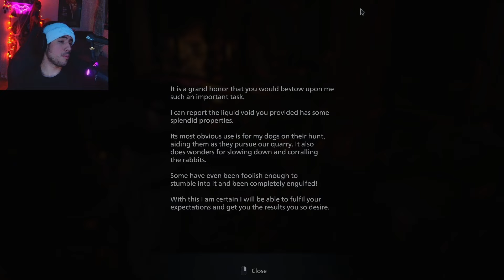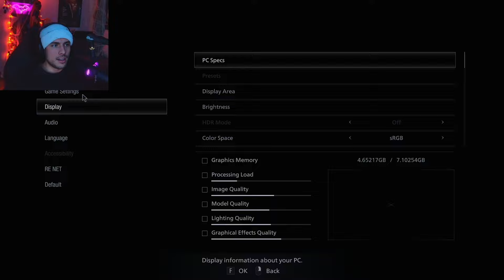THIS IS A RESIDENT EVIL GAME?? | RE8 VILLAGE DLC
Shadow of rose DLC!